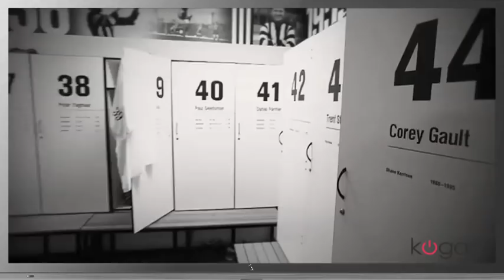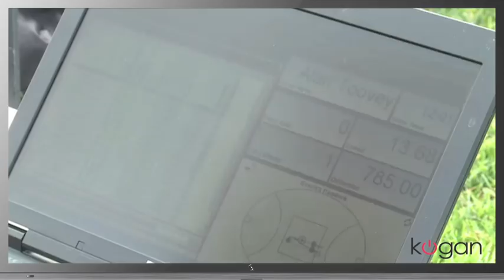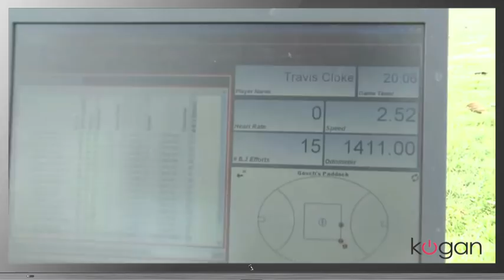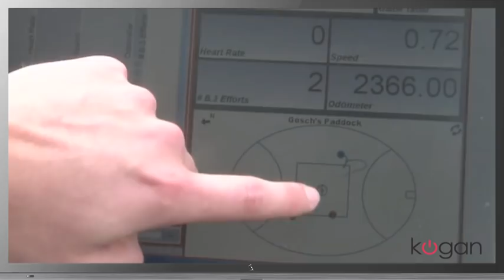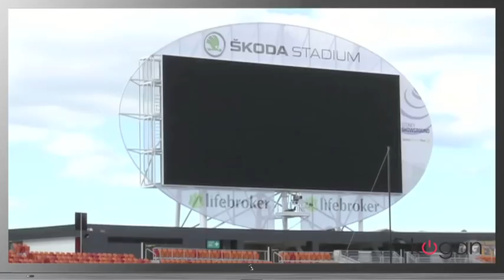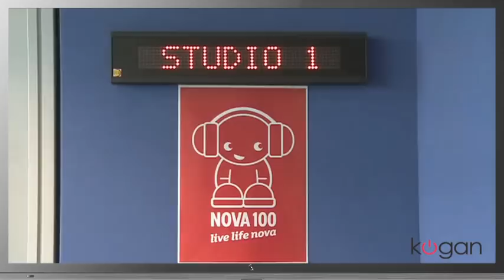THE CLUB | Behind the Magpie's sports science program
Take an inside look at some of the science which helps the Magpies succeed.